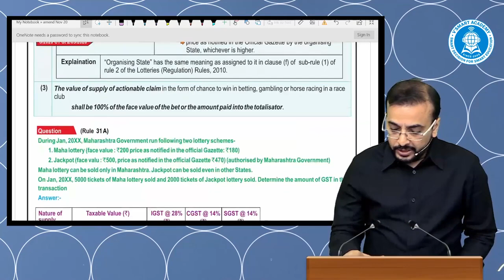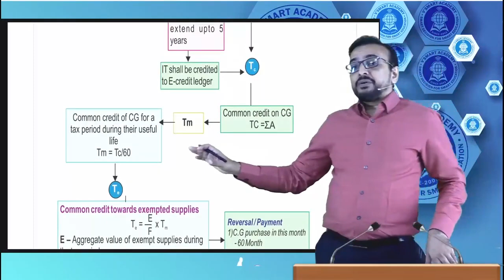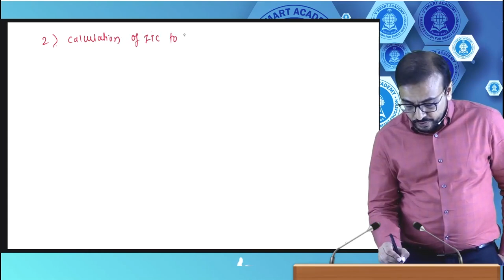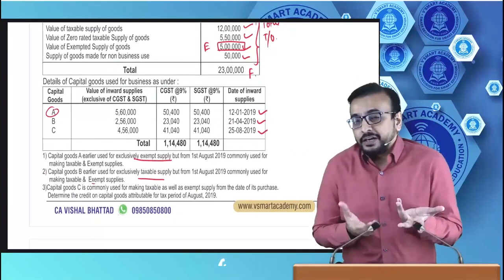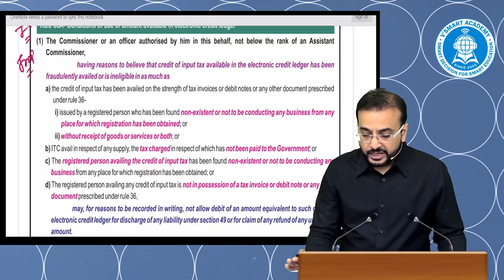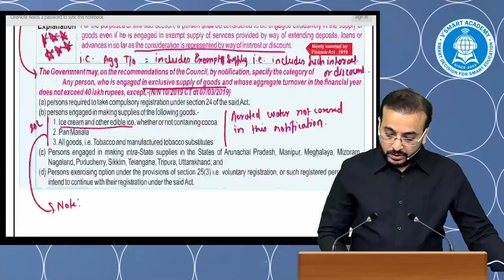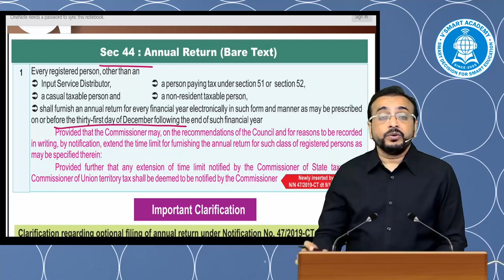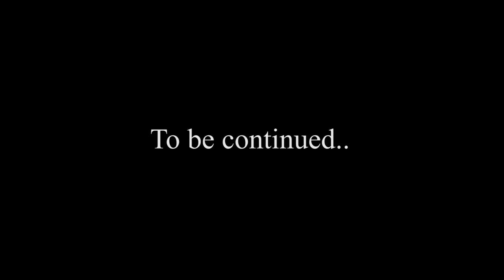Lec 04 Other Amendments CA Final IDT GST Amendments for Nov 20 Exam CA Vishal Bhattad